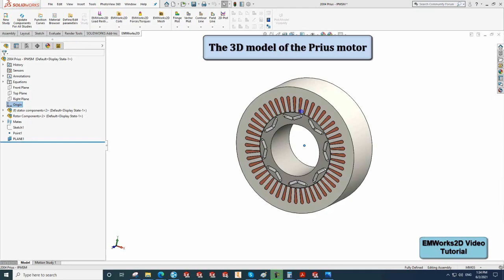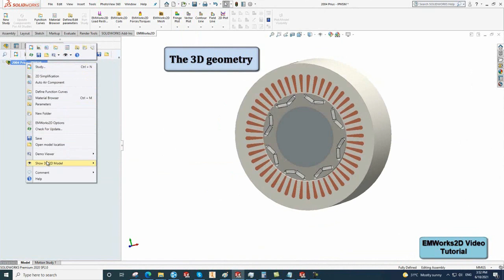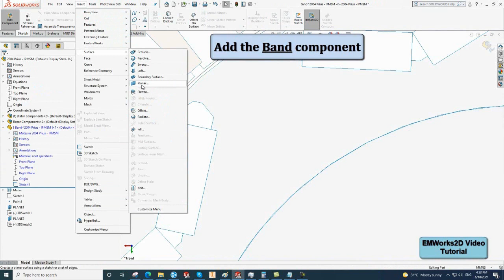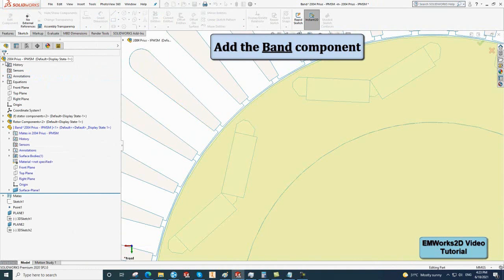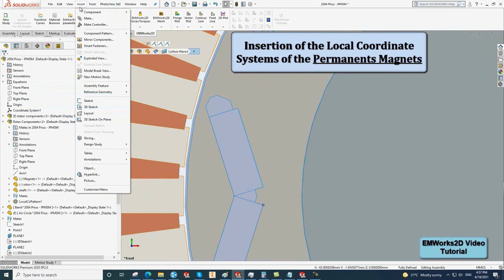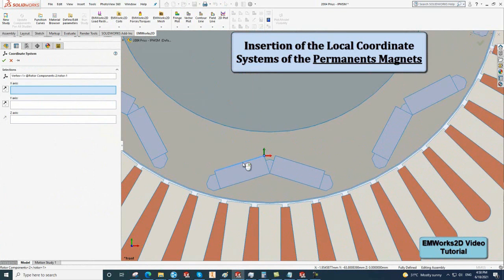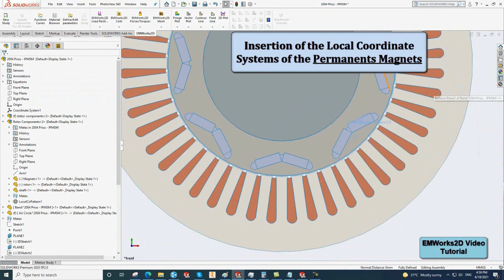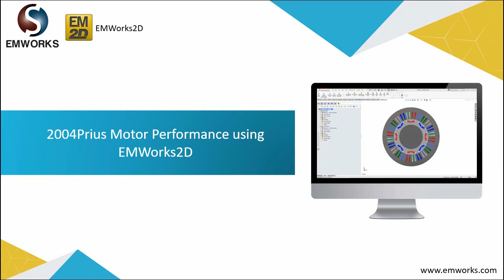[Tutorial] Part 1: Motion initial settings of 2004 Toyota Prius motor using EMWorks2D for SOLIDWORKS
This is the first part of a tutorial video series on the simulation of the 2004Prius Motor using EMWorks2D for SOLIDWORKS. The first part is concerning the initial settings of the 2004Prius motor under study. In this video, we included the 3D-to-2D geometry simplification using the 2D simplification feature of EMWORKS2D, the rotor angle definition, the band part -enveloping the rotating motor parts- design, and the PMs local coordinate systems definition.